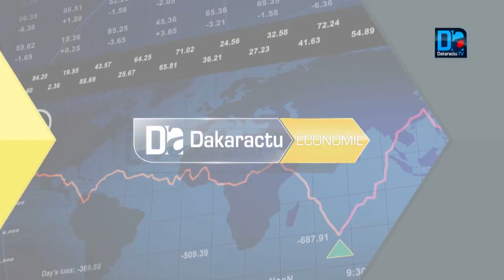TOUBA- VIGOR CHEZ LE KHALIF